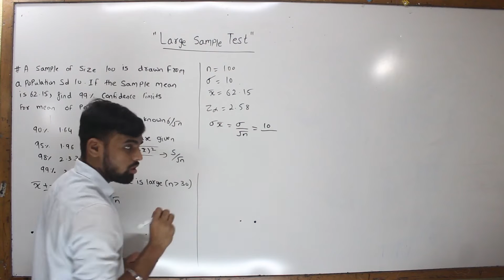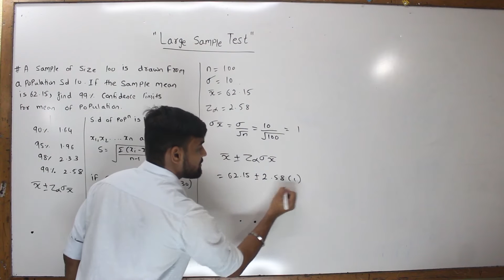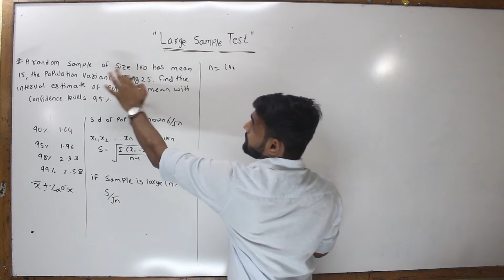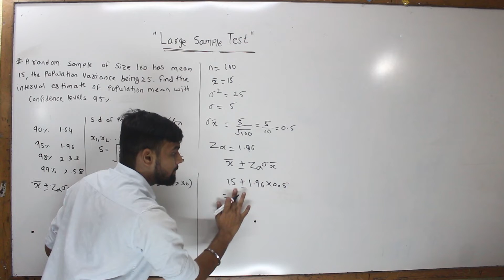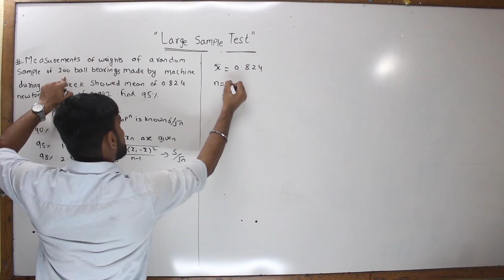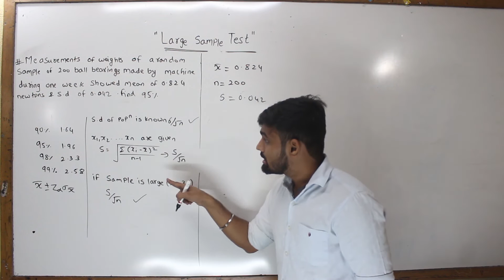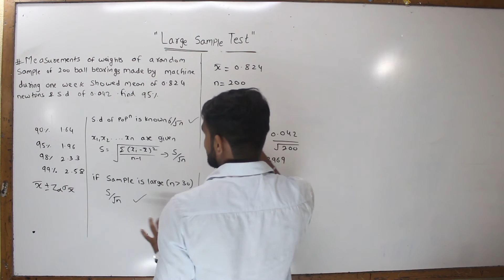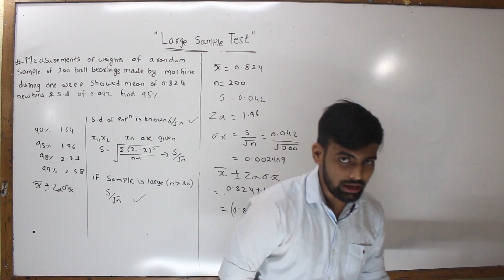Confidence Interval for Population mean - Problems Part 1 | z -Test | [Lec 4]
In this video I have explained how to solve problems problems for confidence interval for population mean